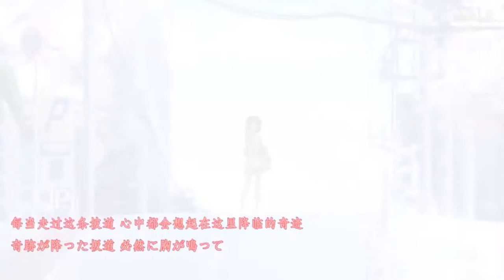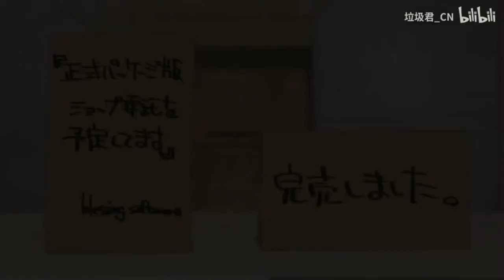《桜色ダイアリー》---加藤惠---不起眼女主培育法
純喜好分享～
資料來源: